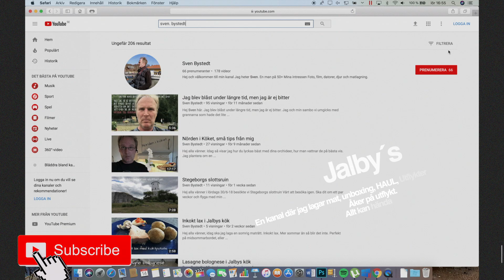Thai chicken curry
Hej alla vänner idag ska jag laga mat i en crock-pot med hemma gjorda nudlar.

THAI CHICKEN CURRY, 4 port
3 kycklingfiléer
olivolja att steka i
2 vitlöksklyftor
en handfull färsk koriander (valfritt)
en handfull färsk basilika (valfritt)
500 g wokgrönsaker
2 tsk grön currypasta
1 lime (saften)
4 msk japansk soya
1 msk honung
2 burkar kokosmjölk
salt och peppar
äggnudlar

Gör såhär:
Sätt slowcookern på hög värme och låt tillagas i minst 1,5 timme.
Jag hade min på hög värme i 3 timmar.

1) Skär kycklingfiléerna i mindre bitar. Stek dem i olivolja tills de får lite färg. (Man kan också lägga kycklingbitarna direkt i slowcookern men jag tycker det blir godare att steka på dem lite innan). Lägg kycklingen i slowcookern.

2) Pressa i vitlöksklyftorna, pressa också i limesaften. Häll i soya, honung och 1 av kokosmjölkburkarna. Sätt slowcookern på hög värme och låt tillagas i 1,5 timme

Donera till min kanal för att hjälpa mig skapa mer innehåll
Företag som vill att jag ska presentera och visa en produkt.